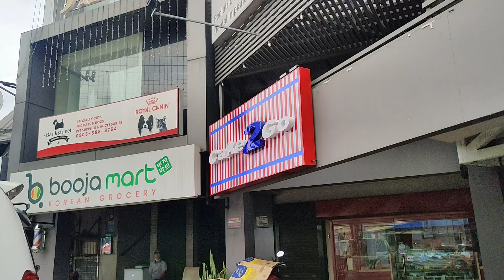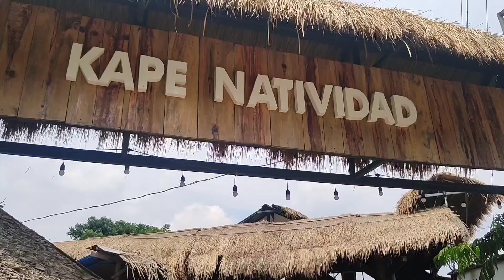Birthday Vlog 🌷 | life lately 🌺 | Camp Agos Daraitan | Kaingin Camp 2 | Tanay Rizal | travel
Philippians 4:13

Kaingin camp 2
ENTRANCE FEE *with access to pool
DAYTOUR
P150/pax (7am to 5 pm)
OVERNIGHT
P250/pax (2pm to 12pm)

Accomadation/Tent
✔️Kubo ( good for 15 pax with Cr, beddings) P3,500
(Dp first, no cancellation, resched only)
✔️Waterproof Tent (good for 2) P500
✔️Regular Tent (good for 4) P450
✔️Regular Tent (good for 2) P350
✔️Tent Pitching P50/tent
✔️Tent Pitching dome type P100

Activities:
✔️Bonfire P200/set
✔️Parking fee
motorcycle P30/motor
4 wheels P50/car